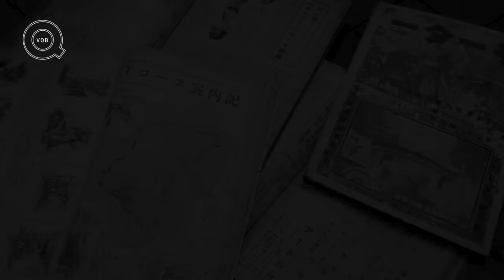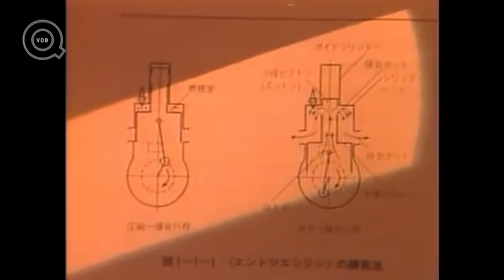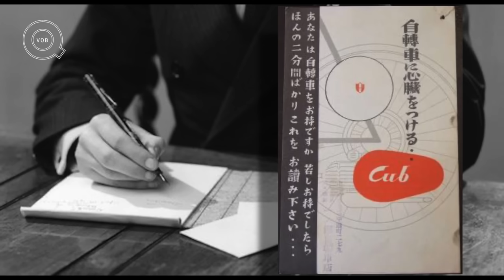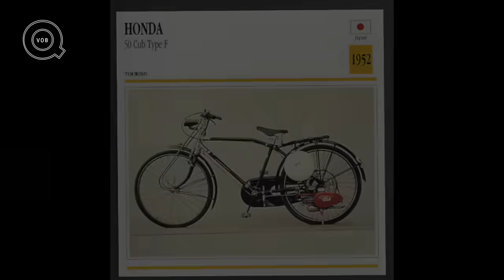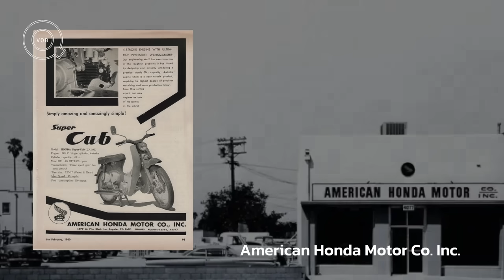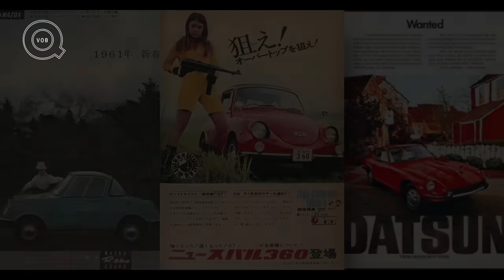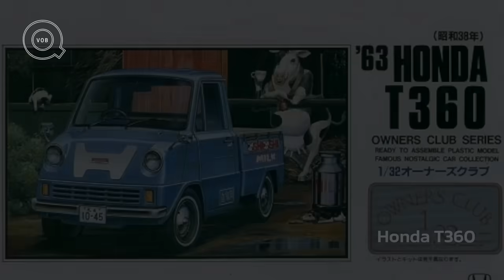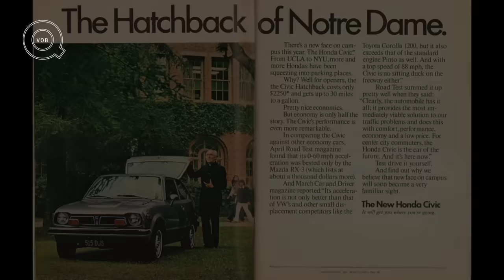”ฮอนด้า“ พลังแห่งความฝันสู่ยานยนต์ชั้นนำระดับโลก | Q-VOB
00:50 ความฝันในวัยเด็ก
02:26 มุ่งตามความฝัน
04:33 ก้าวสู่โลกแห่งการแข่งขันความเร็ว
05:44 อุบัติเหตุครั้งร้ายแรง
07:34 ก่อตั้งบริษัท และเรียนรู้จากลูกค้ารายแรก
09:40 สงครามโลกครั้งที่ 2
11:26 ผู้หญิงคนแรกที่ทดสอบเครื่องยนต์ติดจักรยานของฮอนด้า
15:39 กำเนิดบริษัท ฮอนด้า มอเตอร์
17:40 ริเริ่มทำการตลาดแบบใหม่
19:51 เป้าหมายสู่การเป็นเบอร์หนึ่งของโลก
22:00 ยานยนต์ที่ได้รับความนิยมสูงสุดตลอดกาล
23:30 ความสำเร็จในกีฬามอเตอร์สปอร์ต
25:16 เข้าสู่อุตสาหกรรมรถยนต์ และการแข่งขัน Formula 1
26:44 รถยนต์ที่ประสบความสำเร็จมากที่สุดของฮอนด้า
28:29 ขับเคลื่อนความฝันสู่อนาคต

⭐️ ยังมีประวัติแบรนด์สนุก ๆ ให้รับชมอีกหลายคลิปเลยนะ 👇😁👇